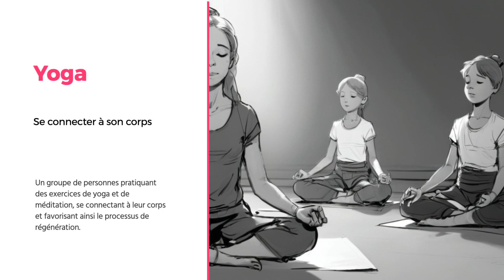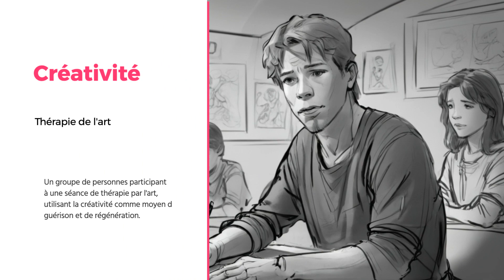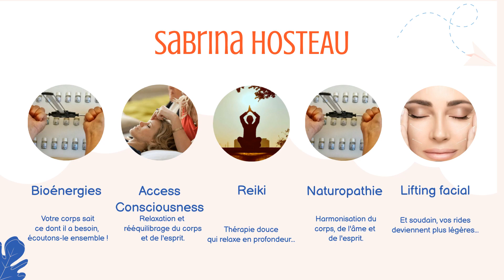Secrets pour stimuler votre régénération cellulaire 🌱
Bienvenue dans cet article sur les **Secrets pour stimuler votre régénération cellulaire 🌱**! Découvrez comment votre corps détient le pouvoir extraordinaire de se guérir et se renouveler lui-même, grâce à ses incroyables capacités de régénération. Vous êtes sur le point d'entrer dans un monde fascinant où la science rencontre le miracle de la nature, et où votre santé pourrait être transformée de manière naturelle.

La régénération cellulaire n'est pas seulement un processus biologique; c'est une méthode de guérison naturelle qui peut significativement améliorer votre bien-être physique et émotionnel. En comprenant les mécanismes par lesquels notre organisme se régénère, vous pourrez adopter des pratiques qui favorisent cet équilibre énergétique vital pour rester en bonne santé.

Dans cet article, nous explorons comment des actions quotidiennes simples mais puissantes peuvent stimuler le renouvellement de vos cellules. De l'importance d'une alimentation équilibrée à l'exercice régulier, du rôle crucial d'un bon sommeil à la gestion efficace du stress, chaque aspect de votre vie contribue à soutenir votre système immunitaire et à promouvoir une santé optimale.

Plongez avec nous dans les secrets du corps humain et découvrez des histoires inspirantes de régénération cellulaire qui prouvent le potentiel de guérison exceptionnel de notre organisme. Que vous soyez à la recherche de moyens pour combattre la fatigue, réduire le stress, ou simplement pour rester en harmonie avec votre corps, cet article est votre guide vers une vie plus épanouie et en bonne santé.

N'attendez plus pour transformer votre vie et commencer votre voyage vers un bien-être renouvelé. Pour en savoir plus sur comment vous pouvez optimiser la régénération de votre corps, visitez

CHAPTERS:
0:00 - Renouvellement cellulaire, Régénération
2:04 - Introduction
5:30 - Processus permanent, Renouvellement cellulaire
8:52 - Régénération complète, Au-delà renouvellement
12:39 - Régénération cellulaire
13:58 - Cicatrisation blessures, Réparation tissus
16:25 - Histoires régénération, Cas incroyables
19:16 - Optimiser régénération cellulaire, Techniques
21:02 - Stimuler régénération cellulaire, Méthodes
22:40 - Conclusion